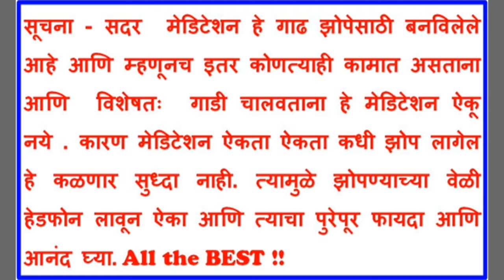गाढ झोपेच्या कुशीत । Very deep sleep meditation । शाम कुंभार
सूचना - सदर  मेडिटेशन हे गाढ झोपेसाठी बनविलेले आहे आणि म्हणूनच इतर कोणत्याही कामात असताना आणि  विशेषतः  गाडी चालवताना हे मेडिटेशन ऐकू नये . कारण मेडिटेशन ऐकता ऐकता कधी झोप लागेल हे कळणार सुध्दा नाही. त्यामुळे झोपण्याच्या वेळी हेडफोन लावून ऐका आणि   त्याचा पुरेपूर फायदा आणि आनंद घ्या.